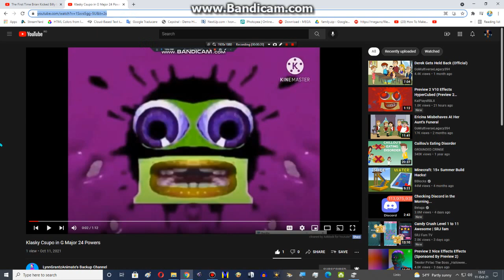Can someone please give my backup video 1000 views and 100 likes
Also, watch the whole videos whe VegasProFan2021's terminated with credits